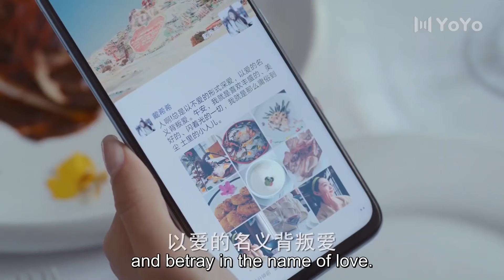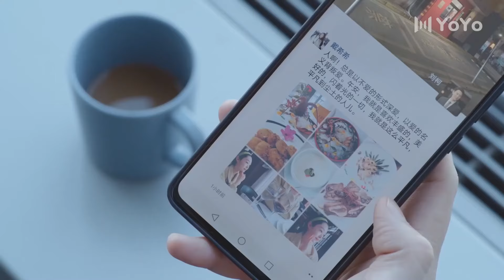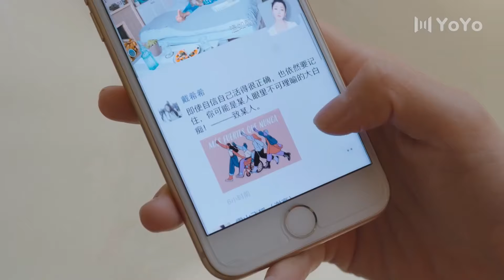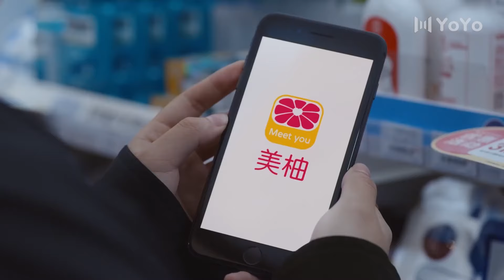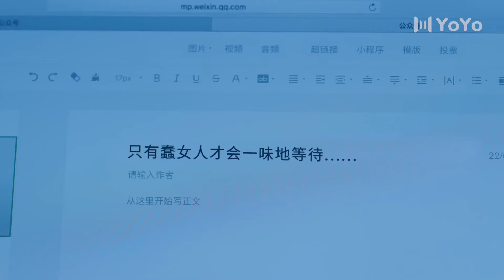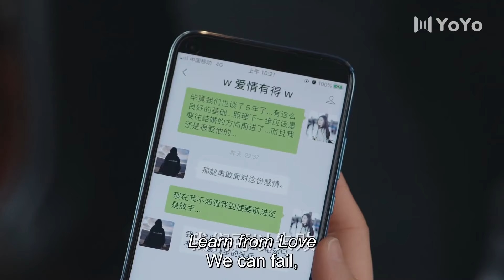[Eng Sub] South Wind Knows Love EP04| Chinese drama| True Love Oath| Song Yi, Wei Daxun